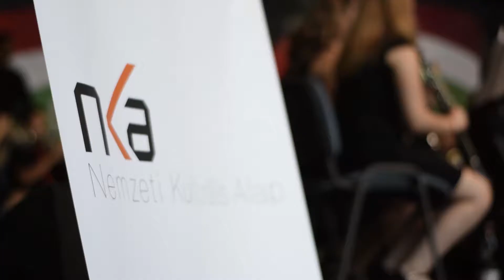Főtéri Nyár 2019 Békéscsaba aftermovie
A videót Fábián Réka és Bencsik Ádám készítette

A Csabagyöngye Kulturális Központ (korábban Békéscsabai Kulturális Központ) a Dél-alföldi régió egyik legmeghatározóbb komplex közművelődési és kulturális feladatokat ellátó intézménye.

Tevékenységünket művészetek, műfajok, szolgáltatások sokszínűsége, számtalan művelődési és társasági forma fémjelzi; minden korosztály számára kínáljuk programjainkat. Közel 100 közösségnek adunk otthont, sokszínű alkotói, illetve általános kulturális-, szabadidős tevékenységi kört felölelve.